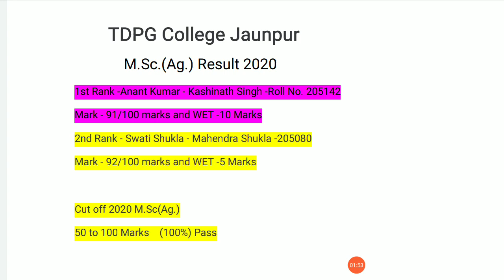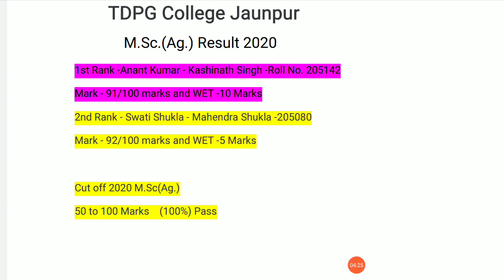TDPG College M.Sc(Agriculture ) Entrance Result आ गया है | By HiFi Educator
आज हम बात करने वाले टीडीपीजी कॉलेज में होने वाले एंट्रेंस एग्जाम की रिजल्ट के बारे में, वीडियो पूरा देखेगा और आपको जरूर बताएंगे के रिजल्ट में कौन सबसे टॉपर है और कौन सबसे नीचे